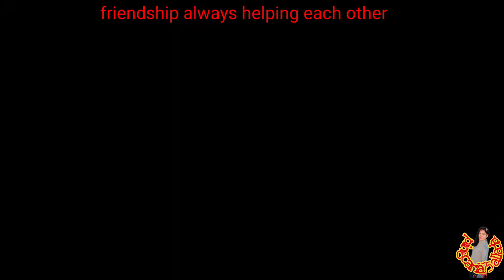Pingcaria75 Allada in her amiga babes freyra Helping each other Ofw Taiwan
paano Matutulongan Ang mag amiga Pingcaria75 Allada at Babes freyra sa pag himay ng tuyong dahon ng gabi
MARAMING SALAMAT SALAHAT NG SOLID SUPPORT mga Amiga's amigo's salamat
fb ! pingcaria aljo allada